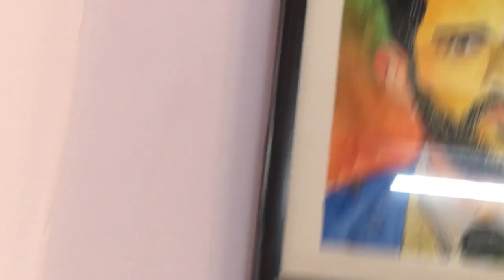USED WATER COLOR FOR THE 1ST TIME II PAINTED M.S.DHONI II DEEPAK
HII GUYZZ
THIS IS DEEPAK

Being a sports person and Msdian i tried to give a tribute to the legend THALA . This video is quite special for me because i tried water color for the 1st time . There are mistakes but i learned a lot .
Plz do comment guyz what else character do you want to make.

IN THIS CHANNEL U WILL FIND MANY CREATIVE STUFFS .
AS I M A HUGE FAN OF MARVEL AND DC COMICS ,
AND LOVE TO PLAY WITH ELEMENTS LIKE

SHAPES
SPACE
COLOR
TEXTURE ETC.

SO U WILL FIND STUFFS LIKE

COMIC CHARACTERS
COMIC PAGES
PORTRAITS
DOODLING
HATCHING
WALL ARTS
WALL PAINTING DIGITAL ARTS
AND MANY OTHER STUFFS .

I LL SURELY ENTERTAIN U WITH SUCH CREATIVE VIDEOS .